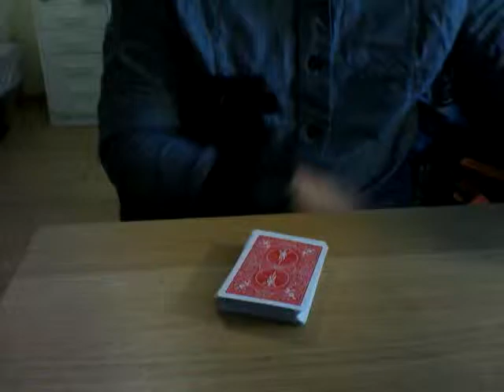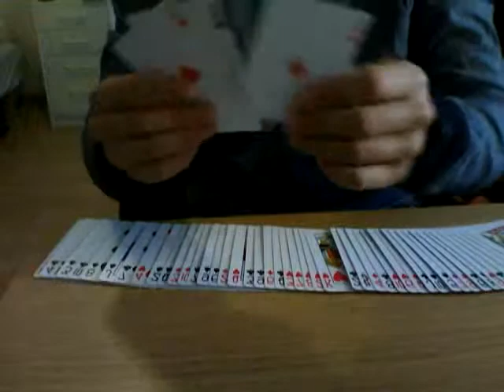Raised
Raised, from Shane Cobalts lecture. And of course Marlo.